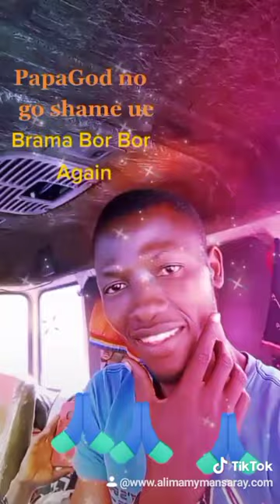August 12, 2022